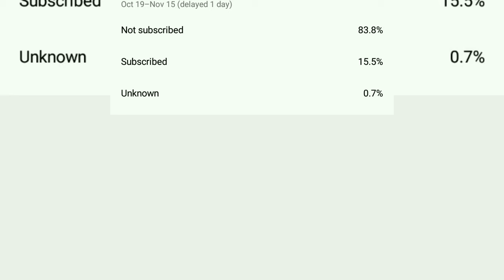CLASS: CLOWN THE BEST!!!! | BATTLE ROYALE | CALL OF DUTY MOBILE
Clown Class in Battle Royale is OP! You guys must Try It!

Musician: @iksonofficial

Musician: @iksonofficial